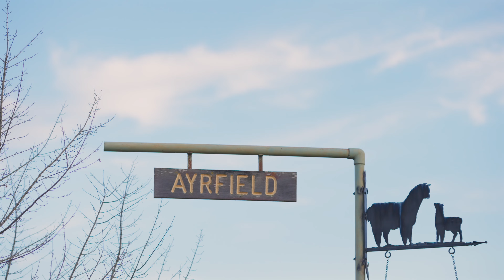Harcourts | 778 Old North Rd, Rothbury